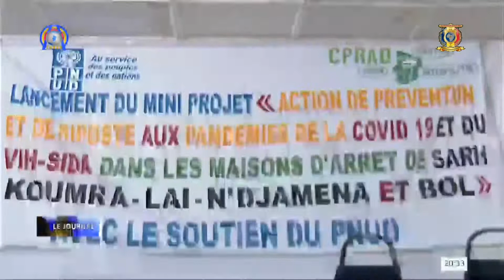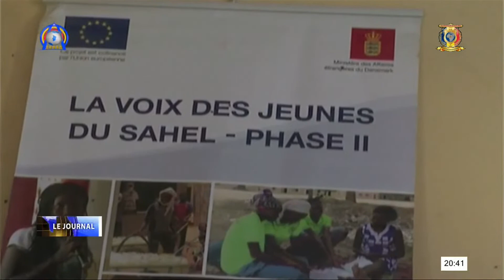LES ACTUALITÉS DANS LE TCHAD PROFOND CE 25 JUILLET 2020